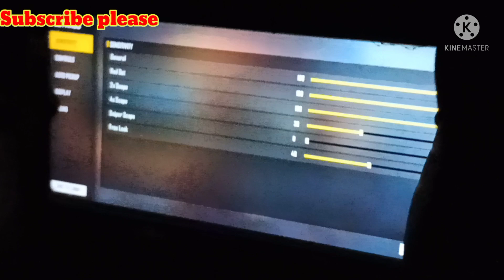Best Setting⚙️ And Sensitivity for Poco M3 mobile📲Poco M3 FreeFire Test🛠 low Prices Best Gaming ph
❤️❤️❤️❤️❤️❤️Comment please friends, ❤️👍❤️❤️❤️❤️

instagram Link =I'm on Instagram as @mim.i10k. Install the app to follow my photos and videos.

1.Garena Free Fire Indonesia Live
2.Garena Free Fire Brazil Live
3.Garena Free Fire Brasil Live
4.Garena Free Fire India Live
5.Garena Free Fire Singapore Live
6.Garena Free Fire Thailand

NOBRU Viver,
Ujjwal Live,
sabbir gaming
babu 99k
Ripan 10k.